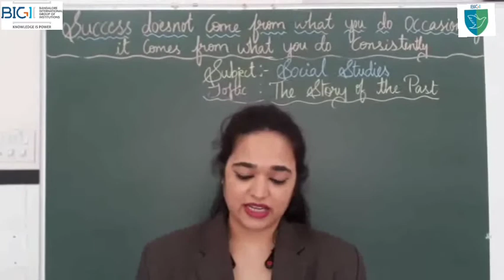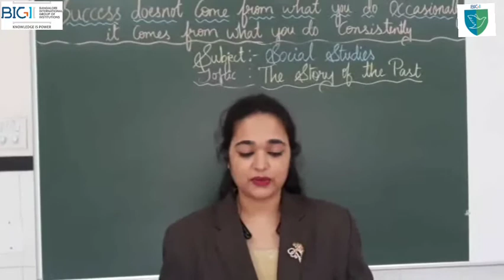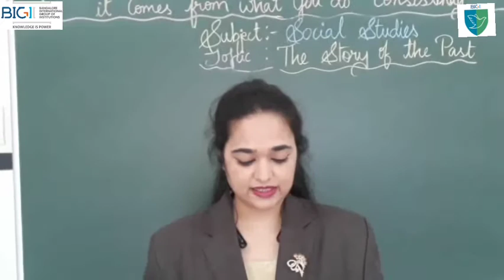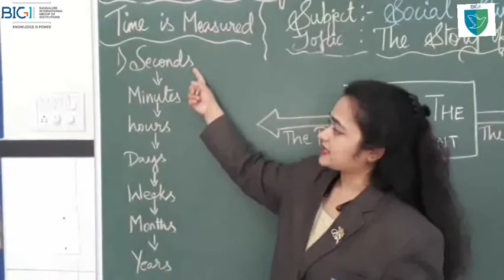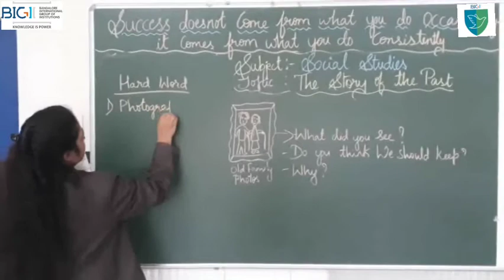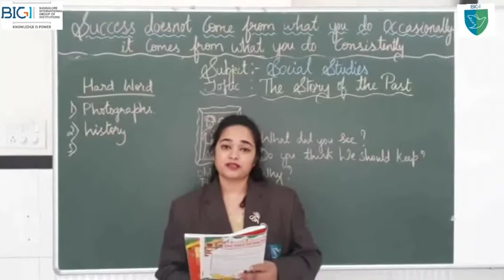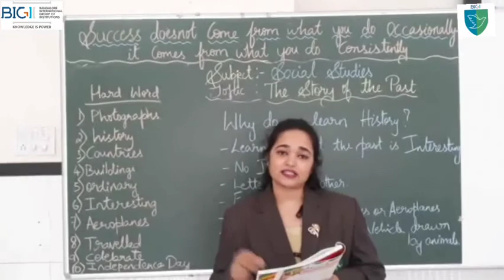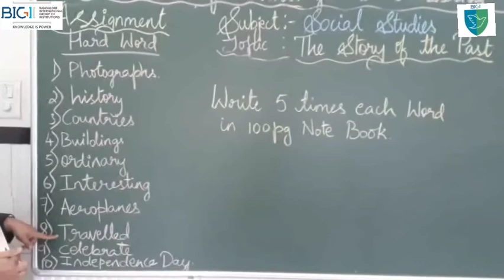BIGI - ICSE : Social Studies Content for ICSE Grade IV.